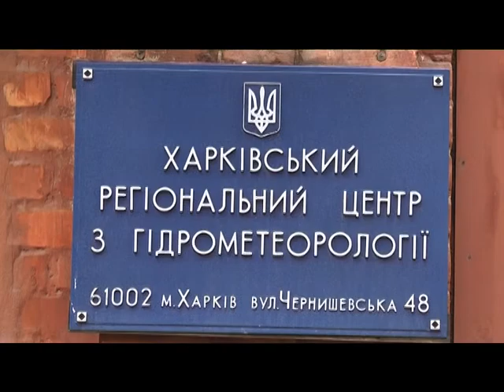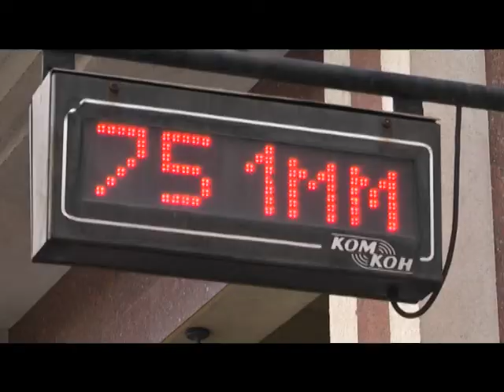Харків побив температурний рекорд - у місті аномальне тепло